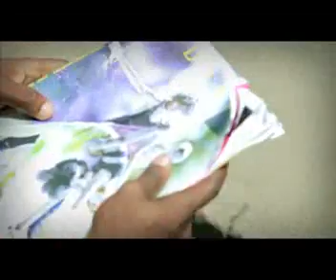unstoppable version finale01 episode01